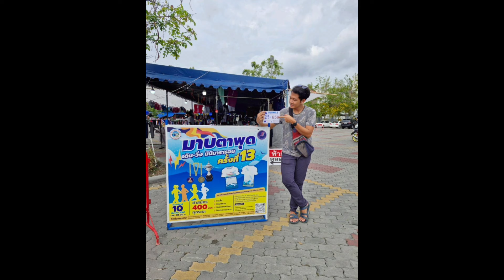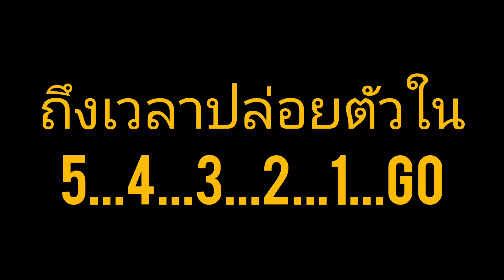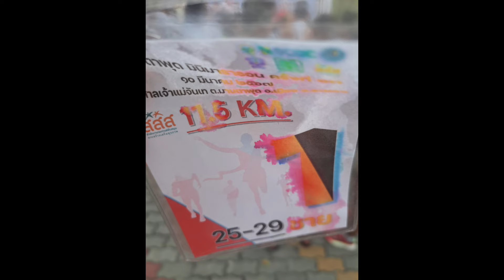HiJACK VLOG #42 | มาบตะพุด มินิมาราธอน ครั้งที่13 สนามที่อากาศร้อนเเละเนินเยอะ จะติดอันดับมั้ย ไปดู!